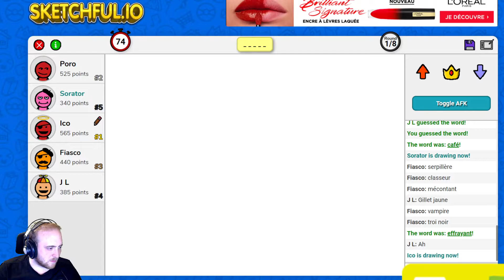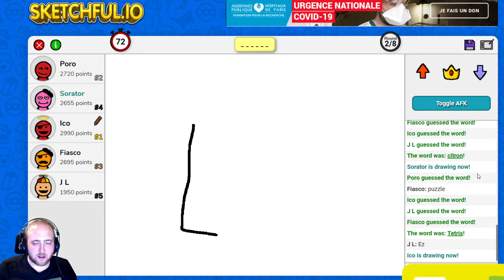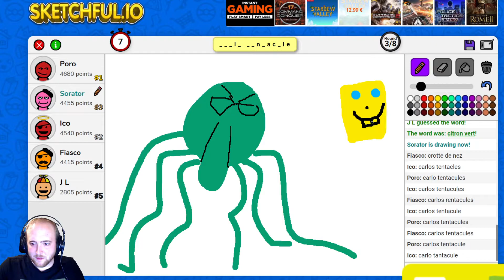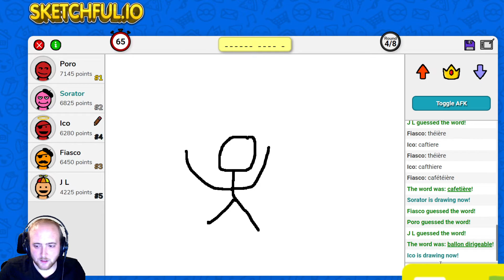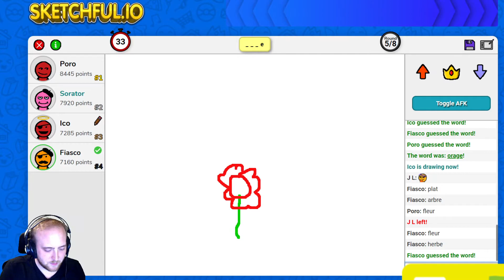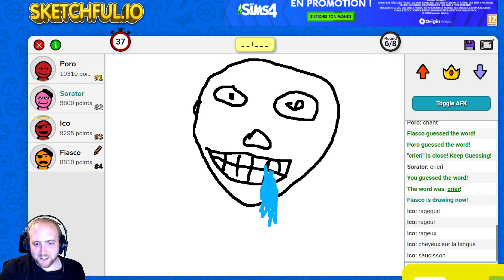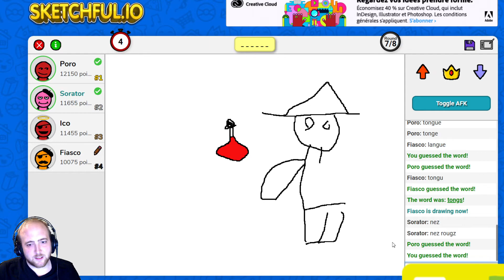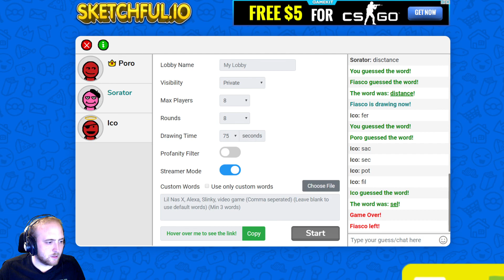Battle de dessins avec Ico, Poro, Fiasco et JL !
Coucou. Rediffusion d'un live à base de dessin et de talent incroyable !